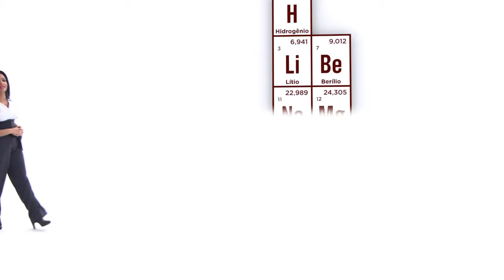A Química do Fogo de Artifício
Hoje ficamos a conhecer uma das mais espectaculares manifestações da química no nosso quotidiano. Quem não fica deslumbrado com a explosão de cores e formas que ilumina o céu durante um espectáculo de fogo-de-artifício?